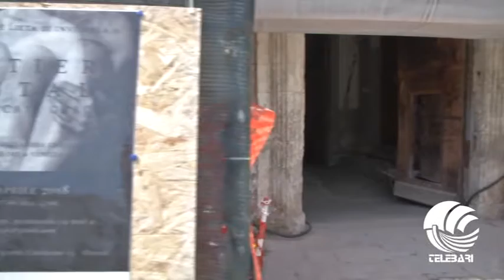Caio Gracco in visita ad Ostuni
Ostuni: un palazzo signorile in fase di ristrutturazione diventa la location suggestiva per l’esposizione dell’artista Caio Gracco. Un’iniziativa nata nell’ambito del progetto Cantieri Mentali e che anticipa l’innovativa idea di turismo che sarà realizzata in questo luogo.